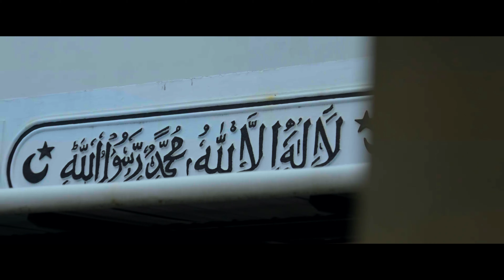Thuyilunarthu Paattu Lyrical Video | Porattu Naadakam | Noushad Saffron | Saiju Kurup | Rahul Raj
PRESENTING TO YOU THE THUYILUNARTHU LYRICAL SONG FROM THE MALAYALAM MOVIE  PORATTU NAADAKAM DIRECTED BY NOUSHAD SAFFRON

Music Arranged, Programmed & Produced by - Rahul Raj
Lyrics & Music- Traditional Regional Folk
Vocals - Jyothisree
Chorus - Abhaya R Nair, Navyasree, Gopika, Rohitha, Athira, Sangeetha
Rythm - Shruthi Raj
Special Thanks - Unnikrishnan Master (Rajas Highschool)

Mixed & Mastered - Rahul Raj @ IndiaSoundZ
Management - Michael Kottayam (Indiasoundz)
SIDDIQUE PRESENTS
EMIRATES PRODUCTIONS

*PORATTUNAADAKAM*

DIRECTOR: NOUSHAD SAFFRON
PRODUCER: VIJAYAN PALLIKKARA
WRITER :SUNEESH VAARANADU
DOP: NOUSHAD SHEREEF
EDITOR: RAJESH RAJENNDRRAN
PRODUCTION CONTROLLER: SHIHAB VENNALA
CO-PRODUCER: GAYATHRI VIJAYAN
EXECUTIVE PRODUCER: NAZAR VENGARA
ART: SUJITH RAGHAV
COSTUME: SURYA RAJESWARI
MAKE UP: LIBIN MOHANAN
SOUND DESIGN: RAJESH P M
SOUND MIX: GIJU T BRUCE
COLOURIST: ARJUN MENON
LYRICS: B K HARINARAYANAN, FOUZIA ABUBACKER
CHOREOGRAPHER: SAJANA NAJAM, SAHEER ABBAS

CAST ;
SIJU KURUP
DHARMAJAN BOLGATTY
RAHUL MADHAV
NIRMAL PALAZHI
SUNIL SUGADHA
SHUKUR VAKEEL
RAMESH PISHARODY
RAJESH AZHIKKODAN
BABU ANNUR

AISHWARYA MITHUN
JIJINA RADHAKRISHNAN
CHITHRA NAIR
CHITHRA SHENOY
GEETHI SANGEETHA

Music Label: 123 Musix Entertainments Pvt Ltd

|| ANTI-PIRACY WARNING ||

This content is Copyrighted to 123Musix Entertainments Private Limited. Legal action will be taken against those who violate the copyright of the same.